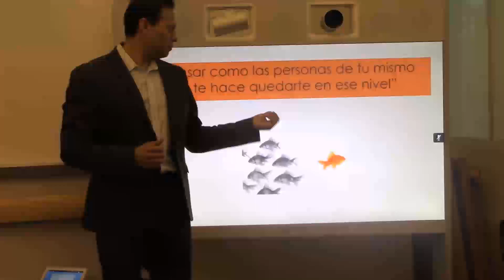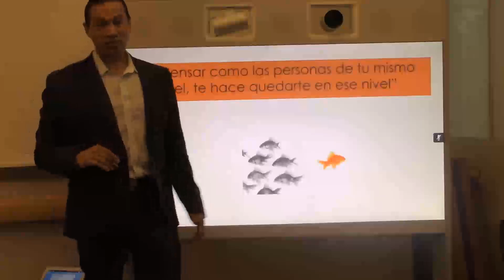Un consejo post ENARM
En este video les doy un consejo de como pensar diferente al grupo en el que te encuentras y sobresalir.